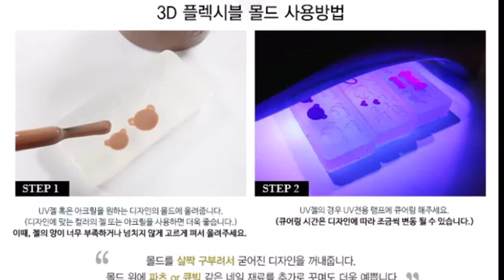듀얼폼 - 3D몰드를 이용한 셀프네일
자칫 밋밋하기 쉬운 네일컬러에
듀얼폼 3D 플랙서블 몰드를 이용하여
내가 원하는 컬러를 넣어 만드는 셀프네일

청순한 화이트 로즈 감상하세요!

*3D플랙서블 몰드는 실리콘 재질로 되어 반영구적으로 사용가능
네일컬러에 어울리는 색상을 직접 골라 네일아트를 할 수 있어
차별화된 네일 아트가 가능합니다 :)